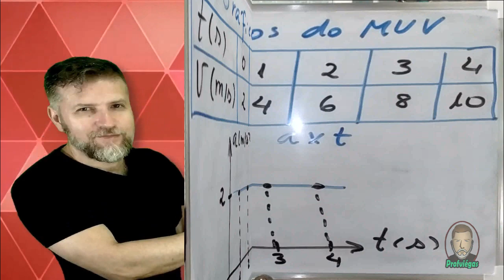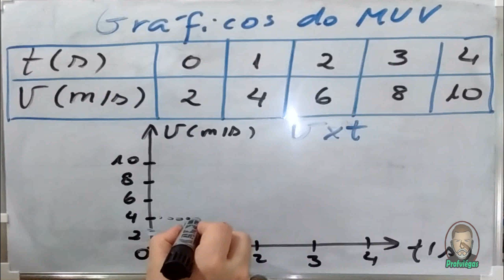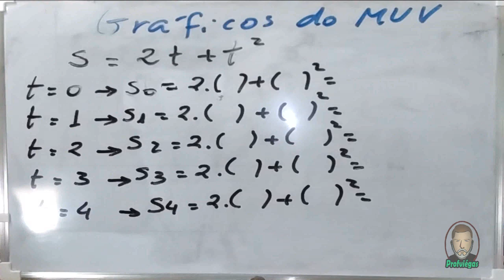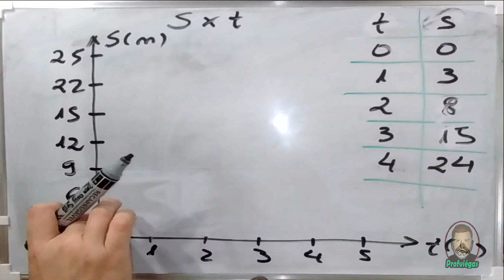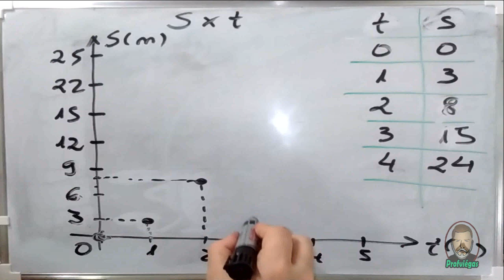GRÁFICOS DO MOVIMENTO UNIFORMEMENTE VARIADO (MUV) #2 - Professor Viégas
GRÁFICOS DO MOVIMENTO UNIFORMEMENTE VARIADO (MUV) -  Professor Viégas

Editor e Autor: Profº Sandro Giovani P. Viégas
Editor de vídeo: Camtasia 9
Editores de Imagem: Photoshop CS6 e Photoscape
Editor de Áudio: Audacity